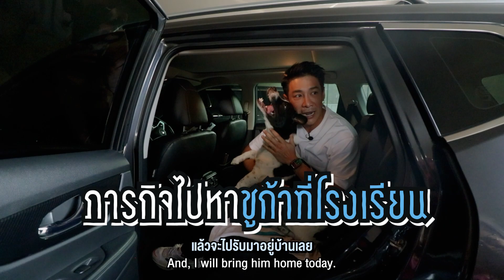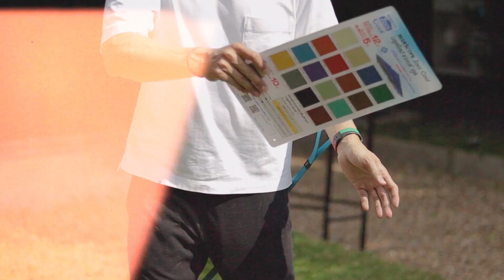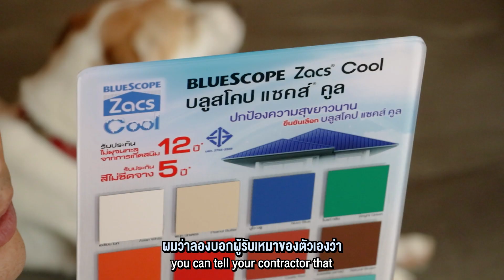พา “โอริโอ้” รับ “ชูก้า” กลับบ้าน หลังจากเข้าโรงเรียนดัดนิสัย 1 เดือน | Bradboy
สำหรับใครที่สนใจหลังคาเมทัลชีท บลูสโคป แซคส์ คูล
สามารถสี่งซื้อได้ที่ ศูนย์เมทัลชีท บลูสโคป ทั่วประเทศเลยนะครับ